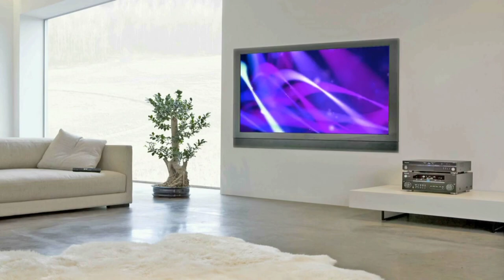Beautiful Room Best TV Monitor Background Video effects HD । Copyright free download Stock Footage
*  BGV Muin  *  Wrong  keywords  বিজিভি মুইন  *  বিজিবি মুইন    বিজিভি মু্ঈন  বিজিবি মু্ঈন  বিযিবি মুইন বিযিবি মু্ঈন  বিঝিবি মুইন  বিঝিবি মু্ঈন  বীজীভী মুইন বীজীবী মুইন  বীজীভী  মু্ঈন  বীজীবী  মু্ঈন বীযীবী মুইন বীযীবী মু্ঈন  বীঝীবী মুইন  বীঝীবী মু্ঈন

Let us know what kind of background video you need. We will also upload such videos
আপনার কি ধরনের ব্যাকগ্রাউন্ড ভিডিও প্রয়োজন তা আমাদের জানান। আমরা সেই ধরনের ভিডিওও আপলোড করব

Attention
Listen
So using our background, if you do not put the text below in your description box and your video is copyrighted, the owner of this channel will not be held responsible.

মনোযোগ

শুনুন
আমাদের ভিডিওগুলি কপিরাইট লঙ্ঘন থেকে নিরাপদ, যেকোনো ইউটিউব ব্যবহারকারী ব্যবহার করতে পারে
সুতরাং আমাদের ব্যাকগ্রাউন্ড ব্যবহার করে আপনি যদি আপনার বর্ণনা বক্সে নিচের ঐ টেক্সটটি  না রাখেন আর যদি আপনার ভিডিও কপিরাইট করা হয় তাহলে এই চ্যানেলের মালিক দায়ী থাকবে না  ।

No Copyright 4K Motion Graphics
No Copyright HD Motion Graphics
No Copyright HD Visual Effects
No Copyright HD Stock Footage
Special FX 4K Motion Graphics
Special FX HD Motion Graphics
No Copyright Music Loops
Video Transitions
After Effects Projects
3D Studio Max Projects
relax music
relaxing music
music for stress relief
relax music
relaxing music
background
background music
background video
background video
background video effects hd
background video editing
relaxing music
stress relief
amazing visual effects compilation 4k
stock video
free music to use
relax body and mind
copyrite free background video
copyright free background video
copyright free background video nature
technical yogi
copyrite free video
stock video
copyrite freevideo
free
copyright free music
how to use any song without copyright
no copyright music
background music
copyright free music
Best beautiful stage Background Video effects HD Copyright free download, No Copyright Stock Footage
Stage And Story house or room Background Video effects HD Copyright free download, No Copyright Stock Footage
The sky Clouds Grass
News stage Stock
BGV Muin। Sky River
The sky
The moon
room
news
Birds
stage
story
reading _room
monitor
 Sky
stage
Trees
Field
Pond
Home
Rive
Sea
Beautiful